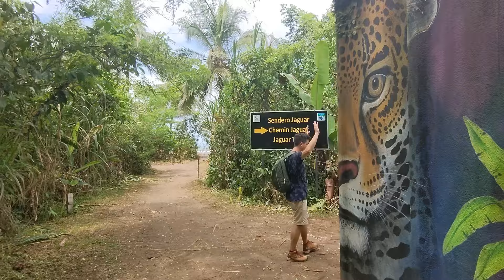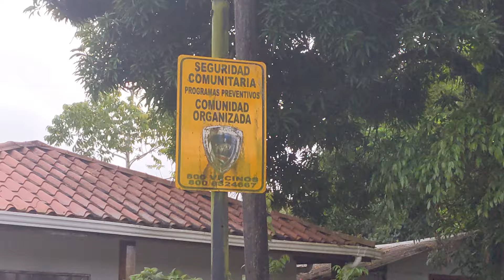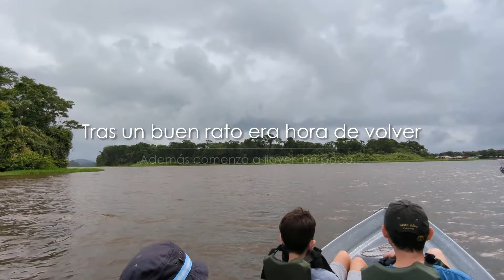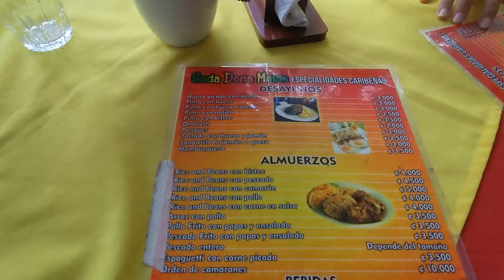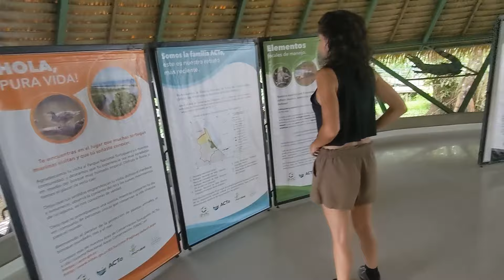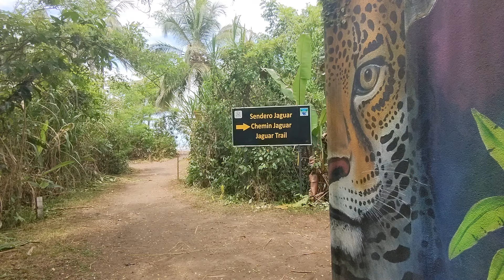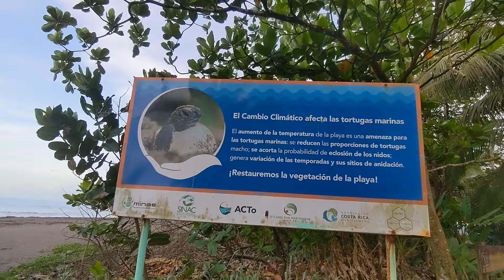PARQUE NACIONAL TORTUGUERO | Costa Rica #09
Subimos a bordo de una canoa para recorrer los canales del río en Tortuguero y buscar caimanes en la pura jungla con nuestro guía Jewi. Más tarde caminamos por el Parque Nacional de Tortuguero en busca de jaguares... Último día inolvidable en Tortuguero y lleno de puravida

¡Acompáñanos en nuestra aventura de 11 días por Costa Rica! ¡Pura vida! Te mostramos los mejores sitios para visitar, consejos, parques nacionales, fauna, naturaleza y todo lo que necesitas para planificar tu viaje al paraíso de la Pura Vida.

Si te gustan nuestros vídeos no olvides apoyar el canal
Subscribiéndote ✅
Comentando 🗣️

Te lo agradecemos muchísimo y es la mejor forma de ayudarnos a seguir creciendo.

CAPÍTULOS 🎞️
00:00 - Introducción
01:41 - Canales de Tortuguero
06:42 - Parque Nacional Tortuguero
13:47 - Pueblo de Tortuguero
16:02 - Discoteque y Buenas Noches

Aquí te dejamos enlaces a algunos de los sitios que aparecen en el vídeo:
Budda Home

¡MÁS VÍDEOS! 😱